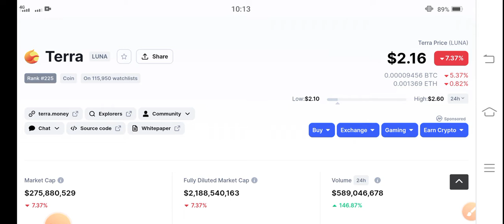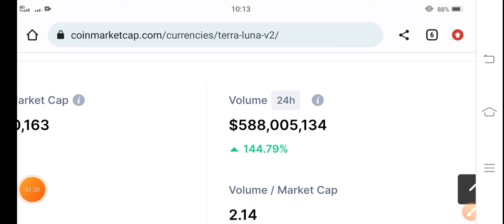Terra coin Huge Pump! || Terra luna Price Prediction || Terra Luna News Today || Crypto News